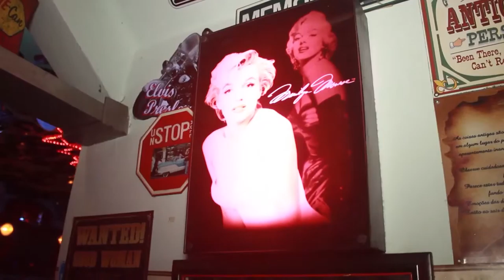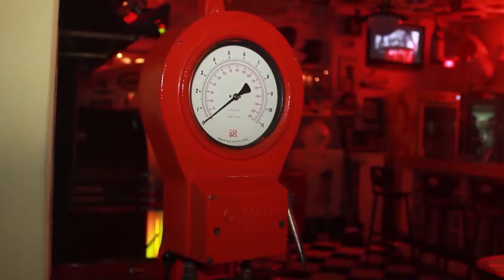Dia dos Pais na Harley Davidson